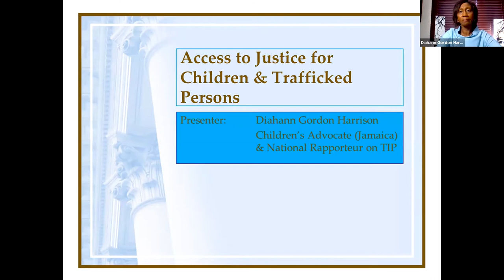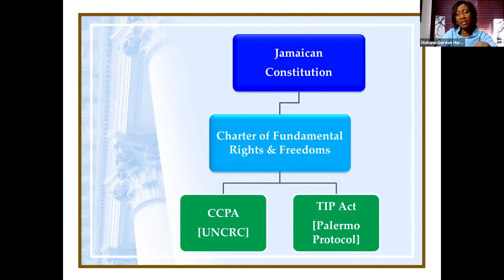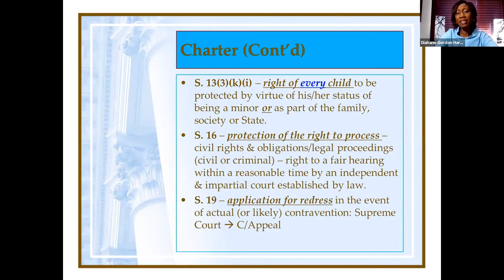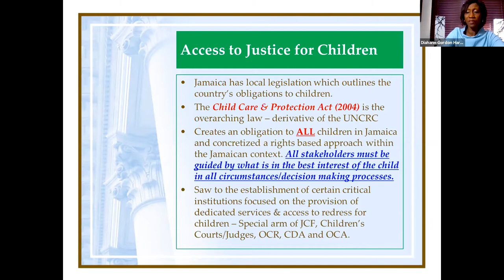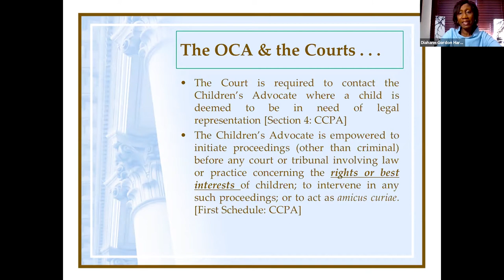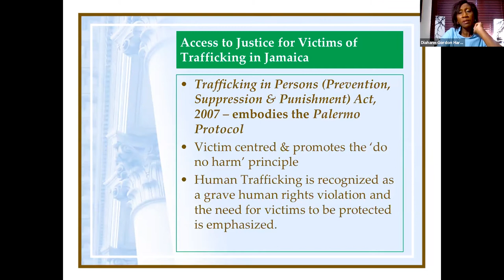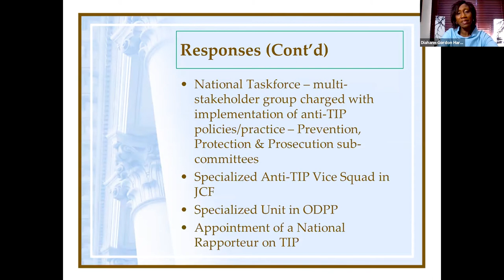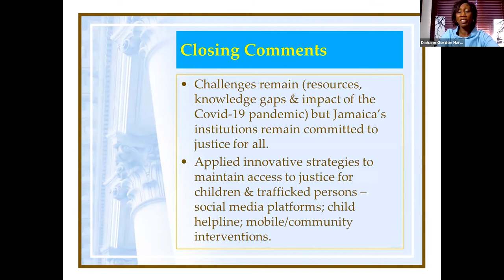Access to Justice for All in support of the UN HRC Forum on Human Rights, Democracy and Rule of Law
Special Virtual Discussion​​  | 25 March 2021 |  15:00 – 17:00 Geneva​

Access to Justice for All in support of the United Nations Human Rights Council Forum on Human Rights, Democracy and the Rule of Law

Opening Remarks and Chair

Ms. Jan Beagle, Director-General, IDLO
Keynote Address

Hon. Michael Kirby, President, International Bar Association Human Rights Institute (IBAHRI) and formerly Justice of the High Court Justice of Australia
Panelists

Mona Rishmawi, Chief, Rule of Law, Equality and Non-Discrimination Branch, OHCHR
Åsa Regnér, Deputy Executive Director, UN Women
Diahann Gordon Harrison, Attorney-at-Law and Children’s Advocate of Jamaica
Gerald Abila, Barefoot Law, Uganda
Diego García Sayán, Special Rapporteur on the independence of judges and lawyers
On 16-17 November 2021, the United Nations Human Rights Council will convene its third Forum on Human Rights, Democracy and the Rule of Law on the theme of “Equal access to justice for all: a necessary element of democracy, rule of law and human rights protection”. In the context of COVID-19, this theme is as important as ever to inform responses to the pandemic and, more broadly, good governance and protection, respect and promotion of human rights.

Access to justice is a human right in itself and, together with the rule of law, offers a concrete pathway to peace, good governance, human rights, democracy, and sustainable development. Thus, Sustainable Development Goal 16 - on access to justice and accountable institutions - is not only an end itself but is an essential enabler of human rights and the entire Agenda 2030 for Sustainable Development.

IDLO, in cooperation with the Office of the United Nations High Commissioner for Human Rights (OHCHR) and with the co-sponsorship of the Council’s Core Group on the Forum on Human Rights, Democracy and the Rule of Law - Morocco, Norway, Peru, Republic of Korea, Romania, and Tunisia - is organizing this event to highlight the importance of equal access to justice for all and to provide an opportunity to stakeholders to suggest topics under the theme “Access to Justice” to be included in the agenda of the Forum.